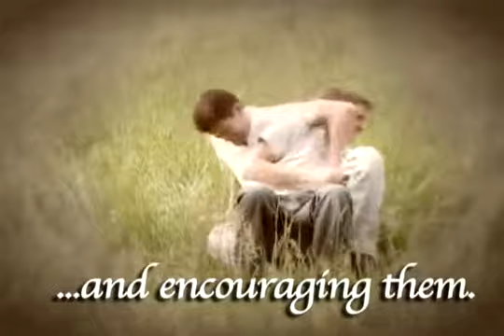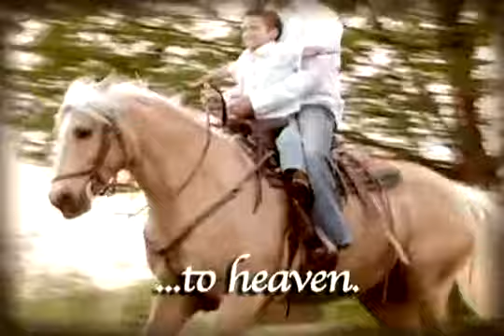HAPPY FATHER'S DAY!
I dedicate this video to the memory of my father the late Rev. Enrique Montijo, to whom I owe everything that am today.